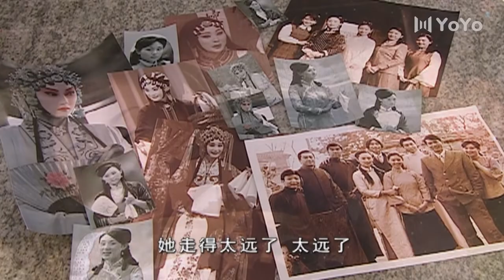一代帝后 01（张嘉译，陈小艺，娜仁花，刘佩琦）中国经典古装历史传奇电视连续剧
《一代帝后》是由陕西传视大方影视文化有限公司出品的电视剧，林汝为执导，孟昭文编剧，王继世、张嘉译、娜仁花、陈小艺等主演。
该剧讲述了金氏皇族十四个儿女的悲欢离合，并已于2009年1月1日登陆北京电视台文艺频道首播